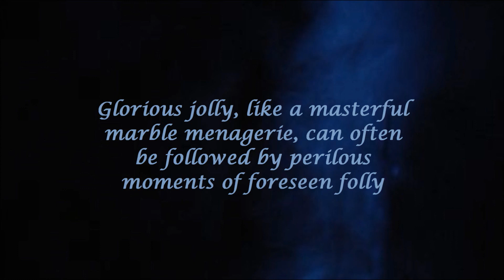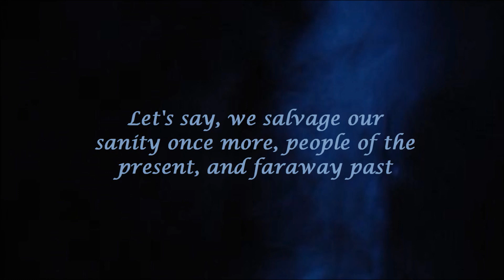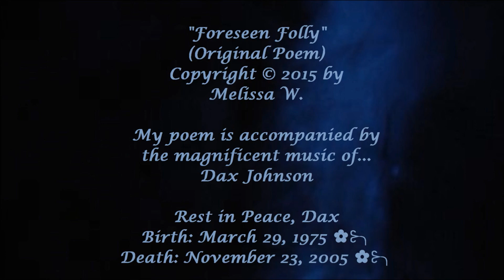"Foreseen Folly" (An original poem by Melissa W. a.k.a. Poetess Possessed)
I gathered the inspiration to write this poem from mulling over the coping mechanisms of people. I often escape to places in my mind, flying far away on the wings of fantasy. The folly of life possesses the ability to make a person uncertain if they feel like laughing, crying, or both. Everyone powers through this wild world in their own way, to get through another day... :)

Composition: "Still Small Voice" by Dax Johnson... ✿⊱╮
From the Album: "Levity"